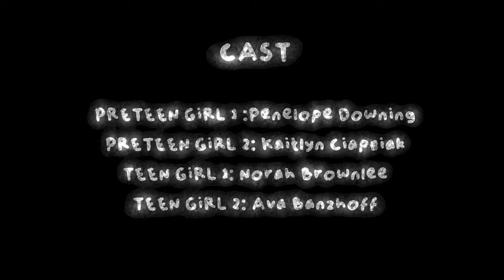Eliza McLamb - Glitter (Official Video)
"Glitter" from Eliza McLamb, available now on Royal Mountain Records.

Going Through It, Eliza McLamb's debut album, is out on January 19th 2024 via Royal Mountain Records.

Written by: Eliza McLamb

Vocals: Eliza McLamb
Guitar: Jacob Blizard
Bass: Zach Bilson
Drums: Brendan McCusker
Organ: Sarah Tudzin

Production: Sarah Tudzin
Mixing: Sarah Tudzin
Engineering: Taylor Carroll
Additional Engineering: Emily Sherman
Mastering: Preston Cochran
Recorded at: Bear Creek Studios

Lyrics:
DSLR flash
Looking past the lens
A teenage imitation
Now just a picture of a picture I’ve taken
Glitter closing my eyes
Falling asleep with your hand in mine
Every moment has a touch of goodbye
We were watching it leave while we still had time

I wanna kill your boyfriend
On the phone you said
“I promise, I know it’s bad”
When I come home on the holiday
You tell me everything
In my bed
Whispering like we’re thirteen again

Glass bottles in the trunk
Looking for something far past drunk
Learning how to be loved in the back of a car that you’re scared of
Fall from a chemical high
Outrunning the feeling of being alive
But after it ended you never felt right
You’re not supposed to take that stuff all the time

He can never know you
He wants to crush you in his hands
And every time
That you say “he loves me”
I say “that’s not what love means”